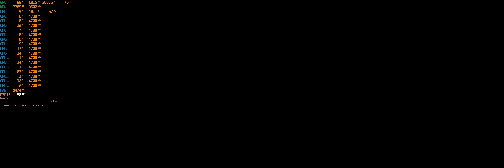TRAIL OUT | i9 9900K RTX 3080 Ti | 3840x1200 32:10 Ultrawide | Ultra Settings RTX DLSS ON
My specs:
Monitor: Philips 439P9H
CPU: i9 9900k Stock
Motherboard: Gigabyte Z390 Aorus Pro
Cooling: Noctua NH-D15 chromax.black
Video card: Nvidia RTX 3080Ti Palit GameRock OC
RAM: Ballistix Sport LT White 64GB (4x16) 3000 CL15
Drives: Goodram IRDM Pro gen. 2 512GB + Goodram Iridium PRO 480GB + Crucial MX 500 1TB + Samsung 870 QVO 1TB + Samsung 870 QVO 1TB + Samsung 870 QVO 1TB
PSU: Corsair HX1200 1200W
Case: be quiet! Pure Base 500 White Window